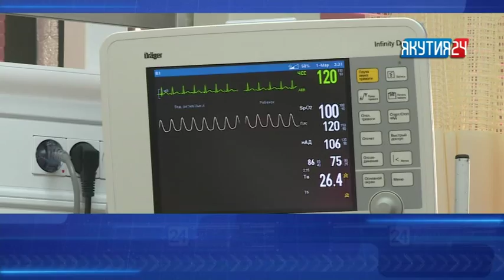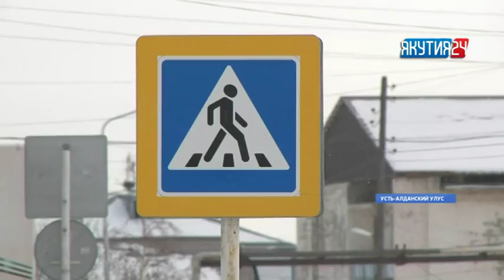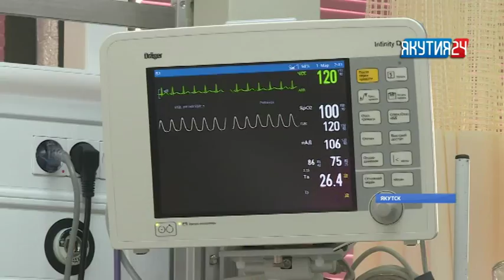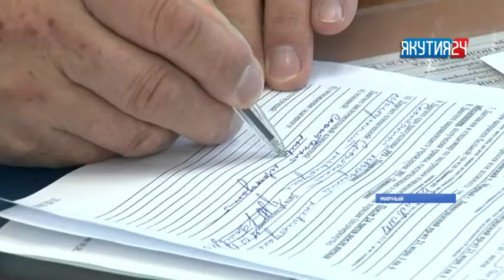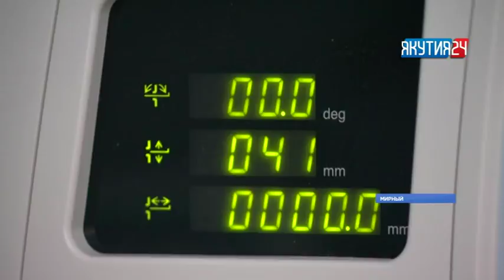Информационная программа «Якутия 24». Выпуск 2 марта 2018 года, в 13:00 ч